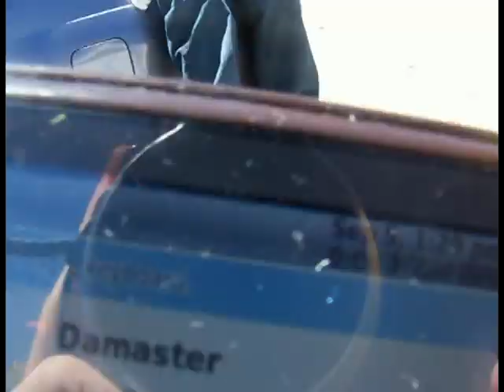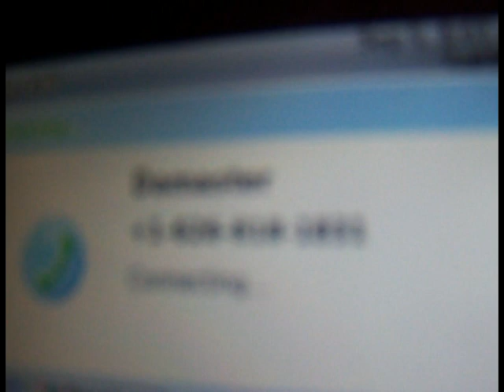Fox @ BOTB5 No Lsd/Damaster